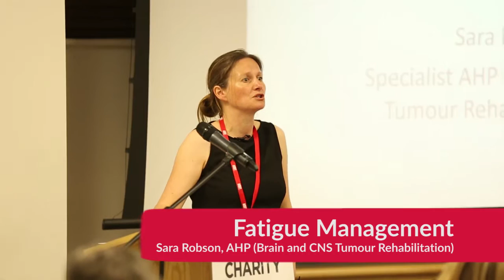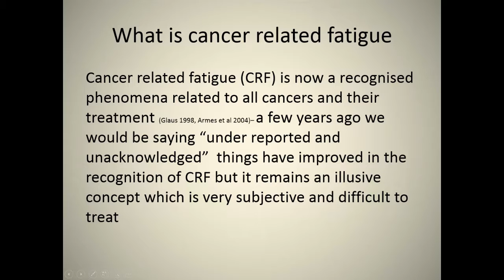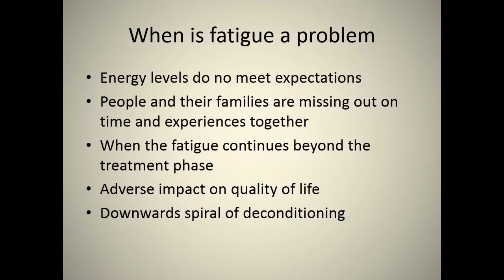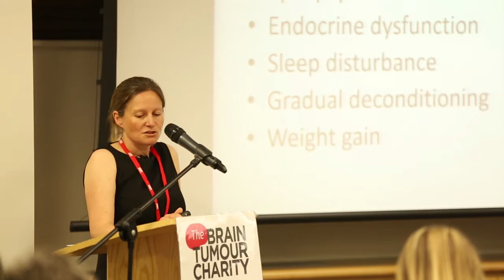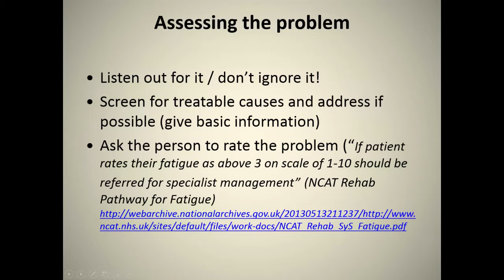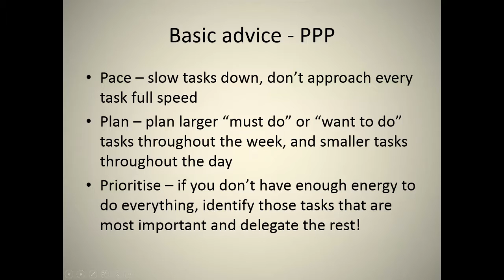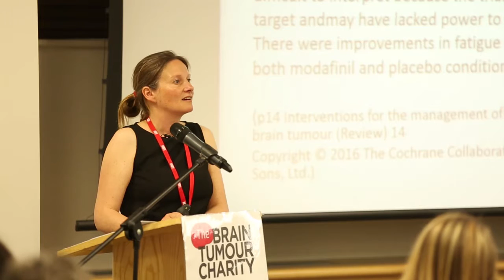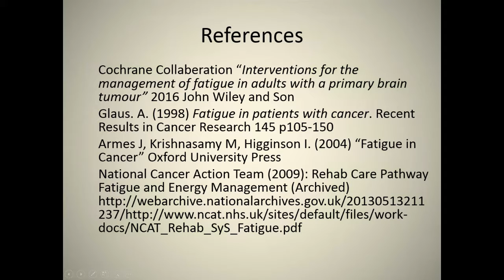Fatigue Management | The Brain Tumour Charity | Living With a Brain Tumour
Sara Robson, Specialist Allied Health Professional in Brain
& CNS Rehabilitation, The Christie NHS Trust, discusses managing fatigue.